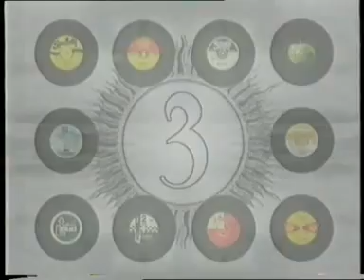DJ Heaven - Jimmy Savile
BBC2 programme DJ Heaven featuring Jimmy Savile.
Broadcast on 2 October 1993.